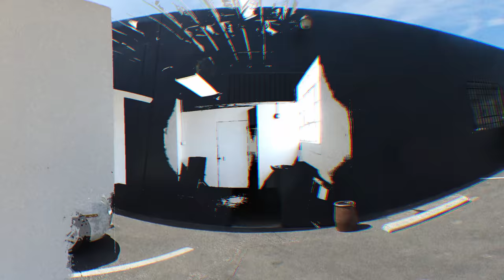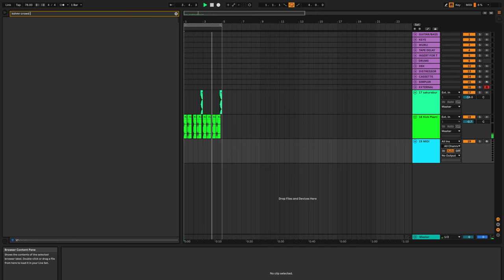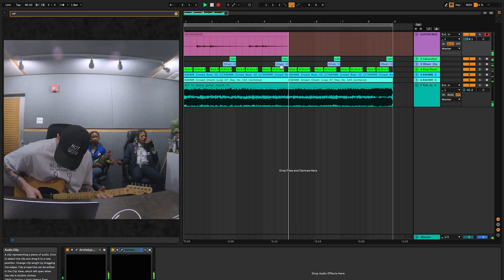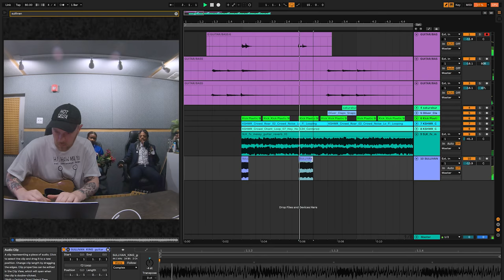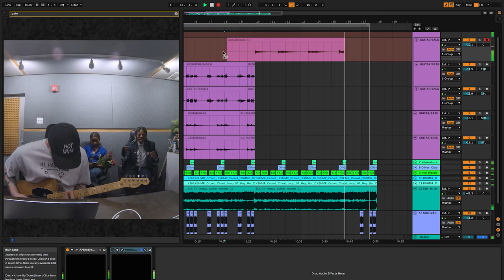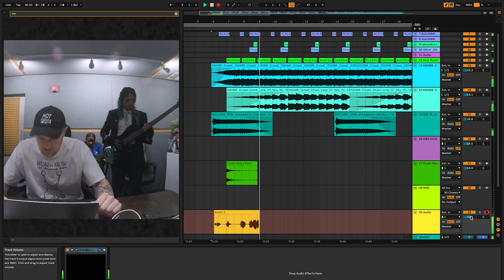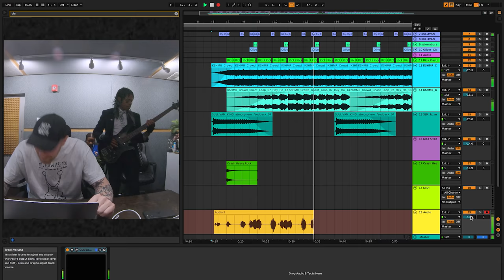KENNY BEATS & TEEZO TOUCHDOWN FREESTYLE | The Cave: Season 3 - Episode 4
It’s Day 112 of my self-imposed captivity in Kenny’s attic. I’ve started to become delirious, and I’ve lost at least 20 pounds. I haven’t found much to eat, so I’ve been subsisting mostly on wood shavings and insulation that I’ve been gathering from the inner walls of the space. One night, I got so hungry that I risked climbing down the ladder into the studio, hoping to find some kind of forgotten Postmates delivery, maybe a pizza crust. Unfortunately, when I reached the floor, I immediately cried out in anguish. I had stepped on a nail. I don’t know how it got there, but dislodging it from my foot was the most painful experience of my adult life. I had to think fast, because I was bleeding profusely and I was rapidly losing consciousness. I removed my beloved DOTS t-shirt and wrapped it around my wound, tightening it just in time. I hobbled my way back up the ladder and threw myself back down on my makeshift bed. And in that moment I wondered, was that a trap? Had Kenny intended for me, like a mouse in the night, to climb down those very steps and injure myself this way? Did he think it could stop me? I laughed to myself. It’s gonna take more than entry level Home Alone tactics to defeat me. All I know is this is an act of war, and I will have to respond appropriately. I cannot show weakness. I should have updates for you all next week. For now, please enjoy this episode of The Cave, starring the inimitable Teezo Touchdown.

Animations by @sirasounds + @drewpulig